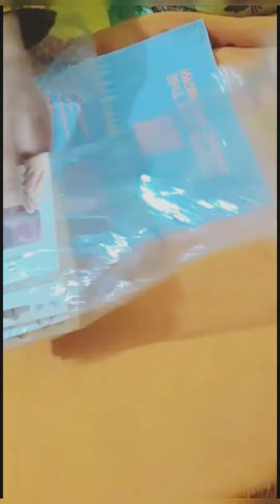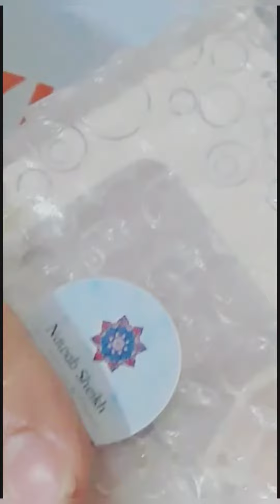Packing My Small Business Order | Daraz nail order packing